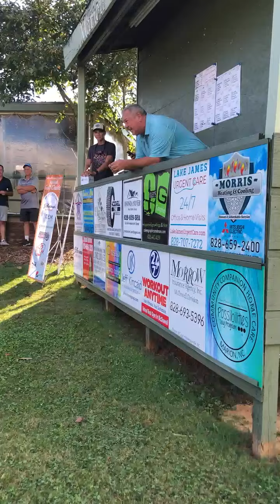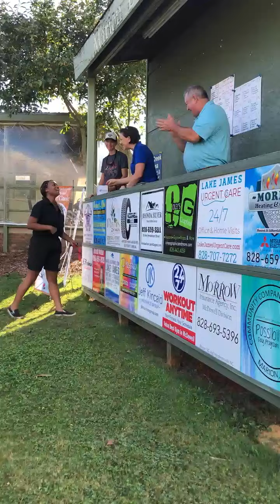Volunteer Wins 50/50 Raffle Prize for Chamber Annual Golf Tournament!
Volunteer Alayna Loftis wins the 50/50 Raffle pot ($375) from a ticket donated by Morris Heating & Cooling at the Annual Chamber Golf Tournament held Friday, August 20, 2021. Both winner and donator were all smiles!